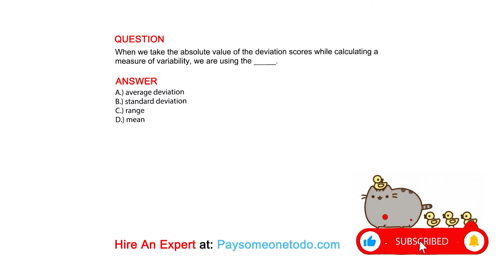When we take the absolute value of the deviation scores while calculating a measure of ...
QUESTION
When we take the absolute value of the deviation scores while calculating a measure of variability, we are using the _____.

ANSWER
A.) average deviation
B.) standard deviation
C.) range
D.) mean